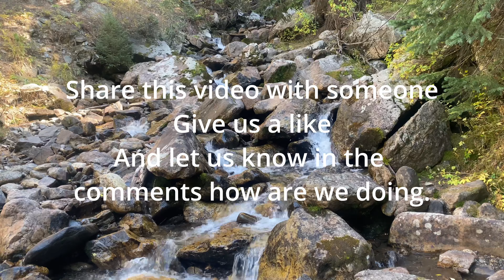Cascade falls original video of waterfall for your relaxation and meditation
Remember that loud sounds can potentially damage your hearing. When playing one of our videos, if you cannot have a conversation over the sound without raising your voice, the sound may be too loud for your ears. Please do not place speakers right next to a baby’s ears. If you have difficulty hearing or hear ringing in your ears, please immediately discontinue listening and consult an audiologist or your physician.